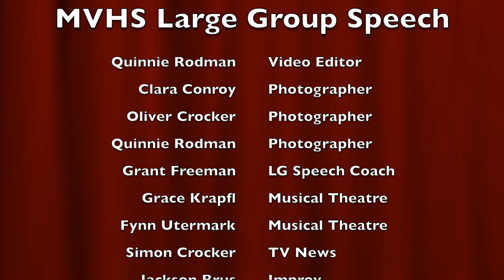Mount Vernon High School Large Group Speech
This video shines a light on the student loved activity known as Large Group Speech, from rehearsals to what happens at competitions. The Mount Vernon Speech Team has grown quite a bit this year with lots of new members and is bigger and better than ever. The next Speech competition is Districts, held at Monticello High School on Saturday, Jan. 21. At Districts the different events will perform to try and move on to State. Best of luck to Mount Vernon High School's Large Group Speech team in their upcoming 2017 season!